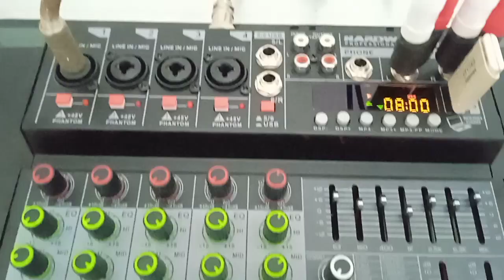Mixer Hardwell reverb-6 sound system - masjid mushola murottal